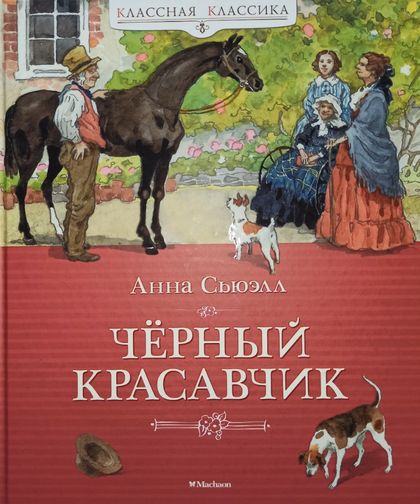Глава 27 "Загубленные и катящиеся под уклон". Часть II. Анна Сьюэлл. Повесть "Чёрный красавчик".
Анна Сьюэлл.
Повесть " Черный красавчик".
Часть 2. Глава 27 "Загубленные и катящиеся под уклон".